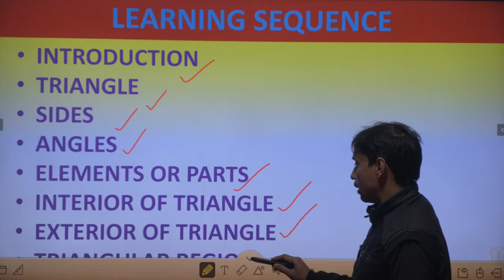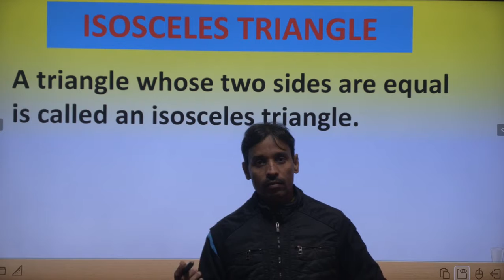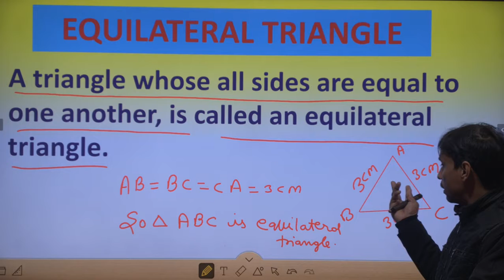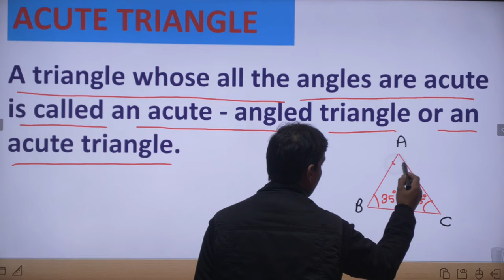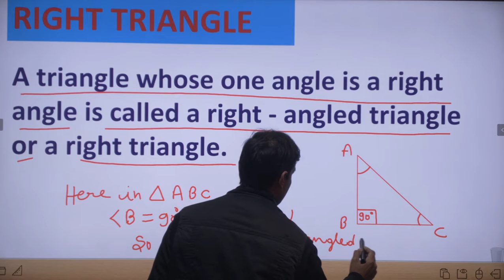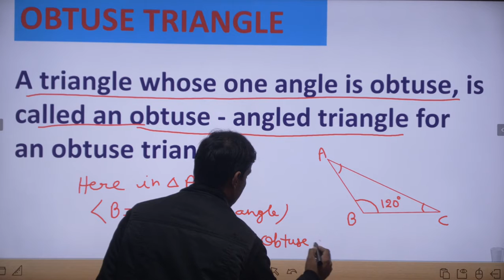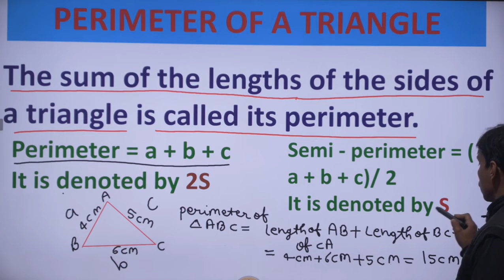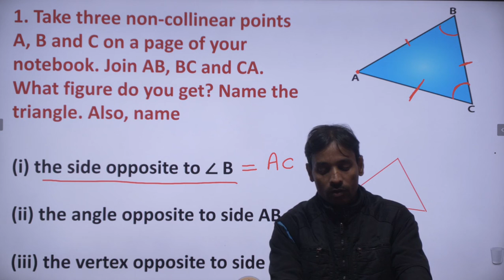Class 6 Math II Part-2 Triangles